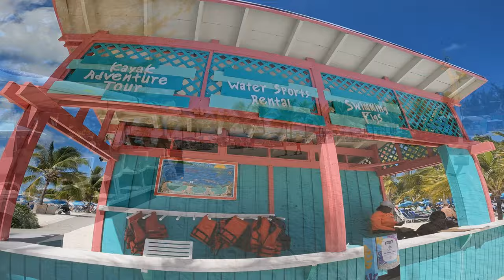New! CocoCay Glass Bottom Boat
We finally got out on the CocoCay glass bottom boat tour after previously having it canceled for weather two times. This tour just recently returned after the Covid shut down. Come along with us as we check out this brand new glass bottom boat tour.

Your support is appreciated and we hope you enjoy our videos!